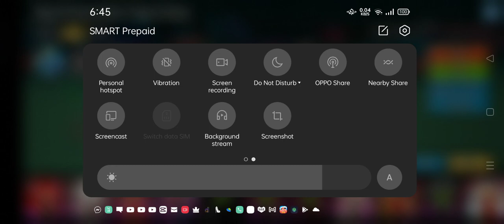it's tough to be king part 2!